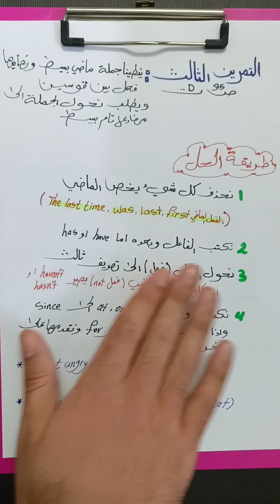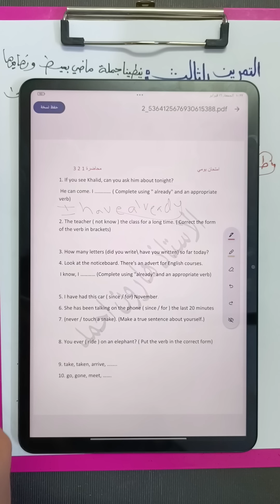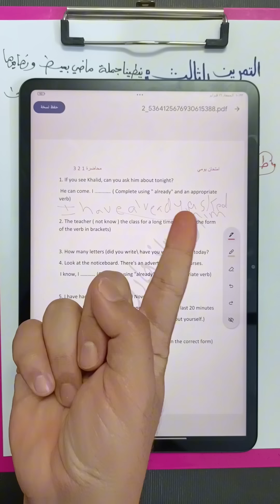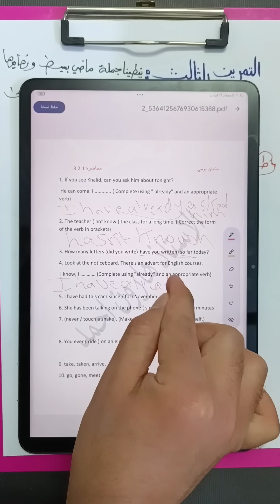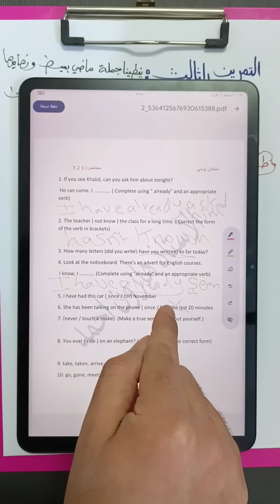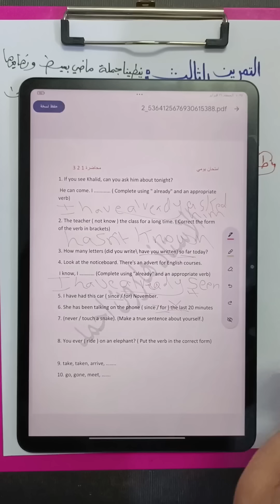انجليزي السادس اعدادي 2024 | اليونت الخامس | محاضرة 4 | مضارع تام بسيط